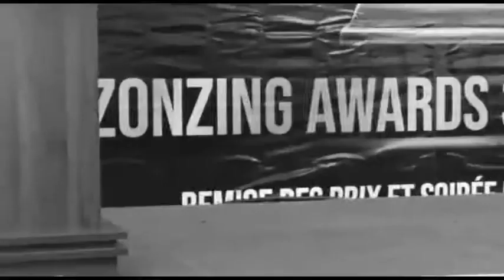🏆REMISE DES TROPHÉES🏆NZONZING AWARDS🏆 3eme ÉDITION.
MD TV